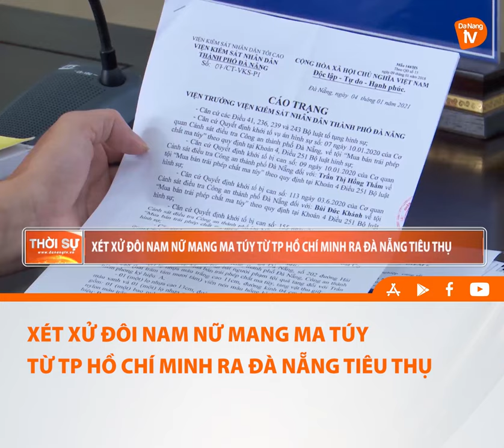XÉT XỬ ĐÔI NAM NỮ MANG MA TÚY TỪ TP HỒ CHÍ MINH RA ĐÀ NẴNG TIÊU THỤ